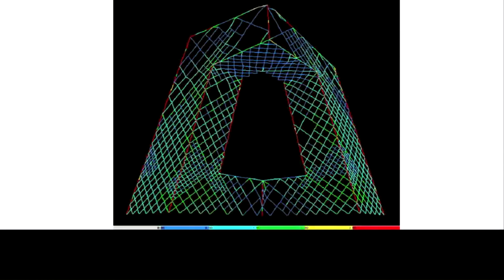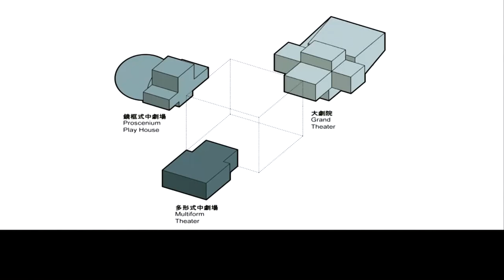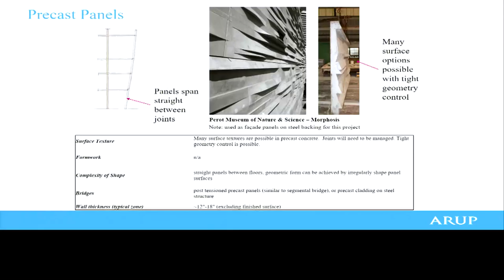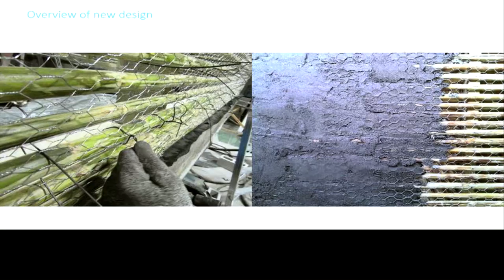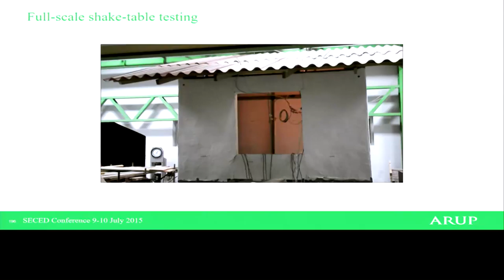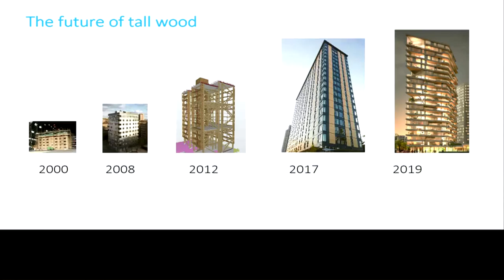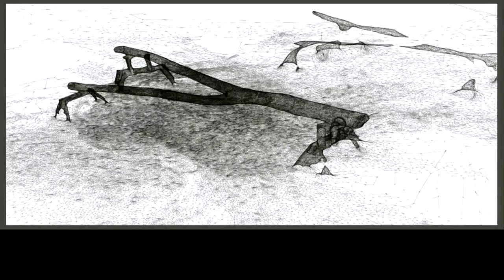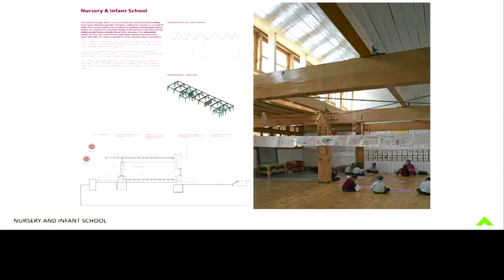Anthology Talks 2020: Rory McGowan of Arup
Anthology Talks 2020: Rory McGowan of Arup shares with Anthology Festival the firm’s principles on responsible design, design excellence and multidisciplinary work. He also presents a selection of Arup projects.

Rory is currently based in Dublin, Ireland from where he works internationally. He is known for leading the engineering concept design of numerous successful high profile projects where he has collaborated closely with Architects and other professionals and subsequently led the Engineering Team to realize the project.
Until early 2005 Rory was a member, and later a leader of a Building Group in London, from there he led, in various capacities, a range of high-profile international projects. These included the Kansai Airport - Japan (Renzo Piano), Congrexpo – Lille France, ITT Student Centre - Chicago, Casa da Musica – Oporto Portugal (all OMA), VPRO TV HQ - Netherlands (MVRDV), National Space Centre - Leicester UK, and Fundación Caixa Galicia - La Coruña, Spain (Grimshaw Architects). In 2002 Rory led the Arup team that won the CCTV design completion with OMA and led the engineering design of the landmark building until its completion in 2008.
Between 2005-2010, Rory was a Director of Arup’s Beijing office where he helped lead the development of the firm’s practice in China. Among his projects in Asia were the Korean National Pavilion Shanghai Expo 2010 (Minsuk Cho), Shenzhen Stock Exchange HQ, Mahanakhon Tower – Bangkok, The Interlace – Singapore (OMA and Ole Scheeren), Taipei Performing Arts Centre – Taiwan, and the CCTV HQ - Beijing (OMA).
In 2010 Rory returned to Dublin and his recent projects include Yongsan # Tower - Seoul Korea , Dubai Creek Observation Tower (BIG Architects), Aurora Tower - Kuala Lumpur Malaysia (Bureau Ole Scheeren), Leijona Square Tower and Helsinki Library - Finland (ALA), New Holland Island Cultural Centre - St Petersburg Russia (WorkAC), Accord Factory Safety Methodology Design and Surveys – Bangladesh, and Nepal Earthquake Reconstruction Programme (World Bank) , the American Museum of Natural History SEI wing– New York (Studio Gang Architects), and Albania Tower, Tirana (MVRDV).

Anthology Talks, Anthology Festival 2020
Wall Stage, Fort Santiago, Intramuros